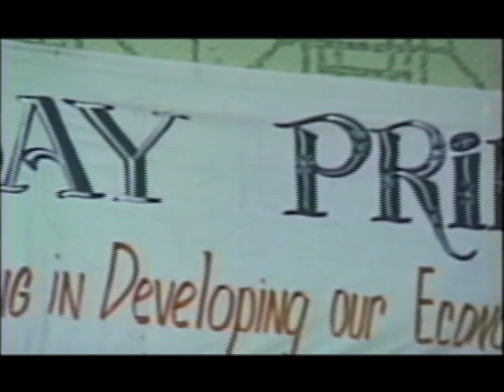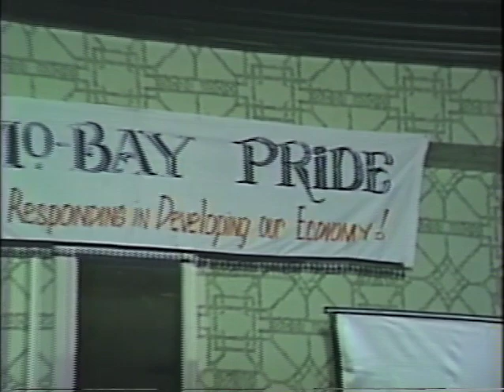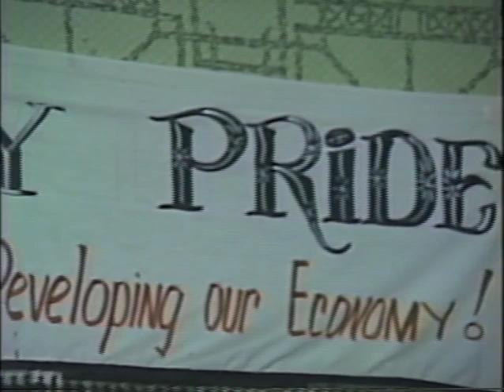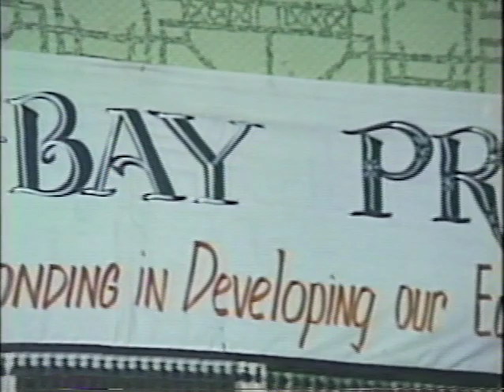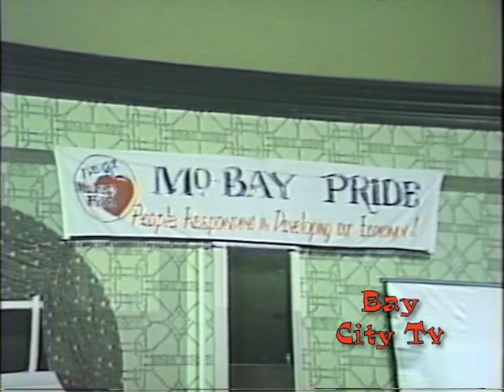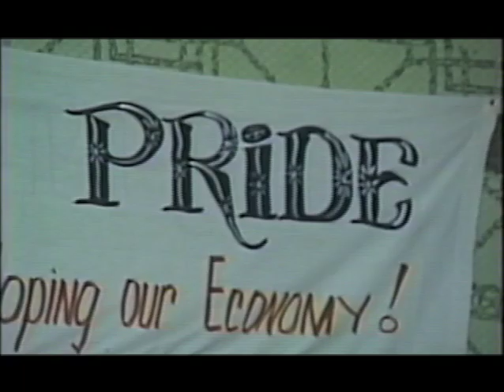MOBAY CITY CLEAN UP LAUNCH 1980's - Dr Ken Baugh * Howard Cooke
Video Footage From Derrick Gilpin Archives ...
Mobay City Pride Launch & Fundraiser
"People Responding In Developing Our Economy!"
Mid 1980's .
Dr. Ken Baugh * Sir Howard Cooke * Shalman Scott (Former Mayor of Montego Bay) * Dr. Henry "Marco" Brown * Godfrey Dyer
Winston Dear * Noel Sloley . Lloyd B. Smith